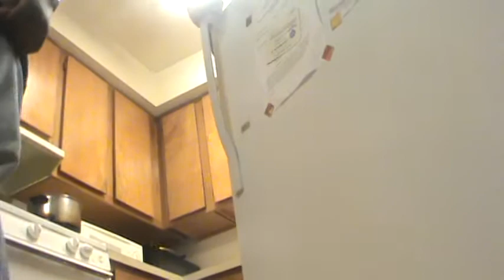MuYa Invited Some Peers @ His House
MuYa n His BoYz